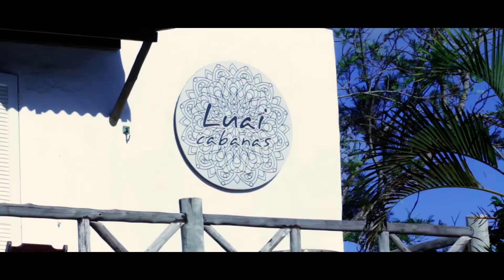Trailer de Casamento - Mariana & Bruno | Maresias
Este foi o casamento da Mariana e Bruno que aconteceu em Maresias, no Luai Cabanas que eu indico pela beleza, atendimento, enfim...

Tudo foi perfeito: o dia que amanheceu lindo, depois de uma semana chuvosa, a cerimônia, a festa e principalmente a cumplicidade do casal que ficou evidente em todos os momentos.

Não escondo de ninguém que adoro fotografar e gravar na praia, o clima, a descontração, a "vibe"  é outra...